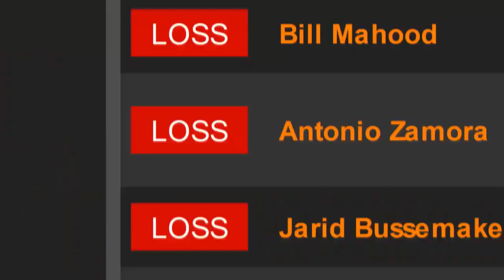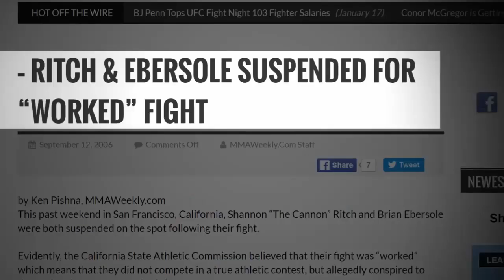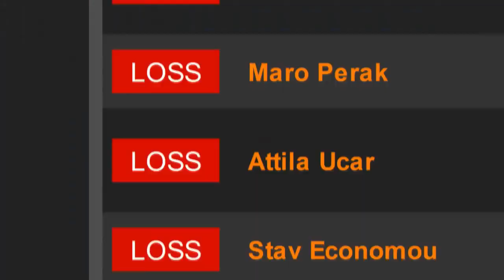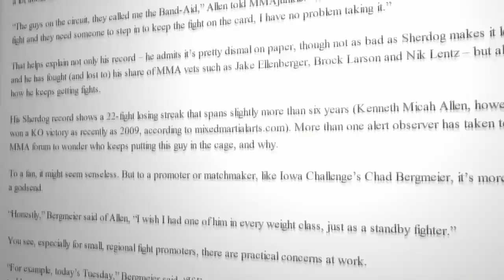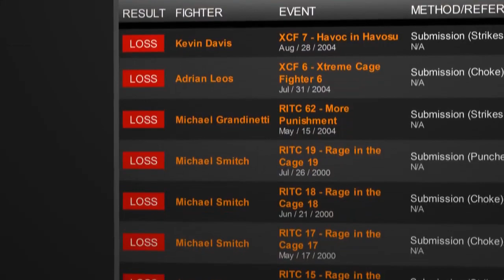MMA, les combattants avec le plus de défaites!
Le titre dit tout!!